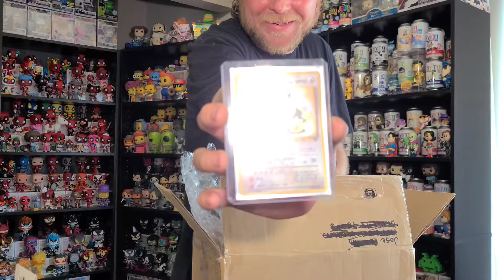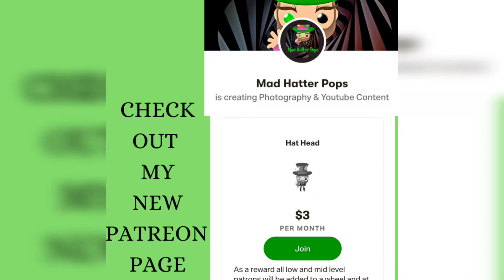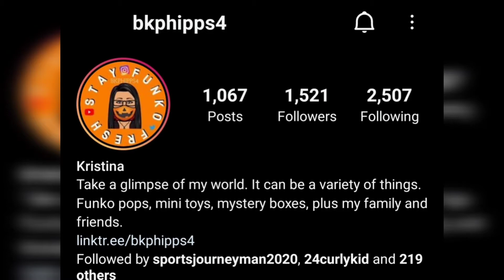Huge Funko Community Mail Call | Mystery Box & WhatNot Funko Pops Haul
●Here Is My Final Openening At The Old Apartment. Such A fun variety of goodies from the community as well as some whatnot mail calls. I know its a bit longer of a video but I hope you'll enjoy all the fun community merch & funko pops/sodas I recieved.
● A Huge Shoutout To All The Amazing People From This Video & Where You Can Find Them 🎩😊:

● JEMPOPS-
● BabyIce9119-
● Templar Pops:
● Mama J

●Mark Schaffer

●JennaSue
I Appreciate You All So Much  For Supporting My Photography 🎩😃
Absolutely Check Out Their Instagrams pages & YouTube Channels 🎩☺ Absolutely Wonderful People With Extremely Wonderful Content 😃
I Truly appreciate all of you and your support so much!!
🎩😃🙏 If you'd like to help support my Photography & Channel as well please do check out my Patreon to become a member for only $3 Per Month 🎩☺ It really will help me to keep pursuing my goal of doing photography and creating better quality and more exciting photos and videos. Also enters you to win a few of my photos and photo stickers as well every month! 😁 If your interested in Joining Hatter Pops Tea Party